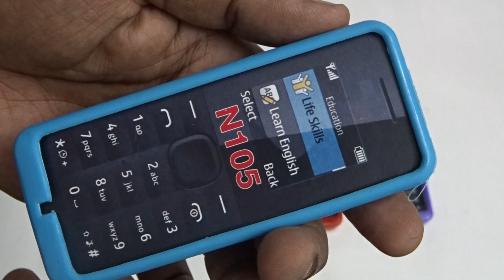Nokia 105 Mobile Colour Fancy Silicone Back Case Pouch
Key Features of Nokia 105

    Alphanumeric Keypad
    FM Radio
    1.4-inch LCD Screen

Specifications of Nokia 105 (Black)
GENERAL FEATURES
Brand  Nokia
Handset Color  Black
Keypad  Yes, Alphanumeric
Form  Bar
SIM Size  Mini SIM
Call Features  Conference Call, Loudspeaker, Call Divert
Touch Screen  No
SIM Type  Single Sim, GSM
Model ID  105
In the Box  Battery, User Guide, Handset, Charger
Multimedia
FM  Yes
Music Player  No
Camera
Secondary Camera  No
Primary Camera  No
Internet & Connectivity
Audio Jack  3.5 mm
Bluetooth  No
Charging Point  2.0 mm Thin Pin
Wifi  No
3G  No
Other Features
Phone Book Memory  500
SMS Memory  Yes
Additional Features  Games, 4 Way Navigation Key, Mini SIM, Digital Clock, Calculator, Flash Light, Clock, Calendar, Converter, Speaking Clock, Expense Manager, Alarm, PIN Code Security, Splash-proof Keypad